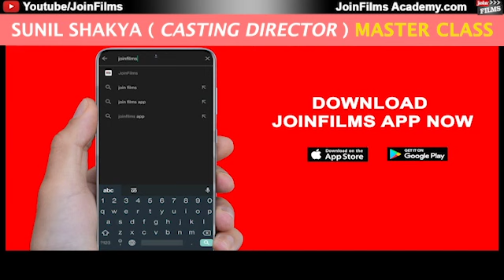Acting MasterClass by Casting Director Sunil Shakya Date :- 29/03/2022 | Download JoinFilms App Now